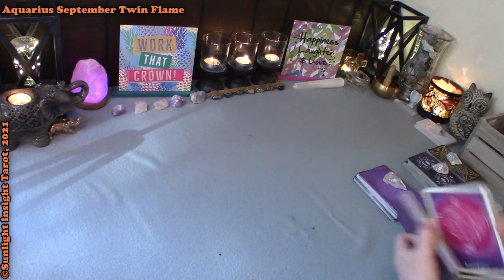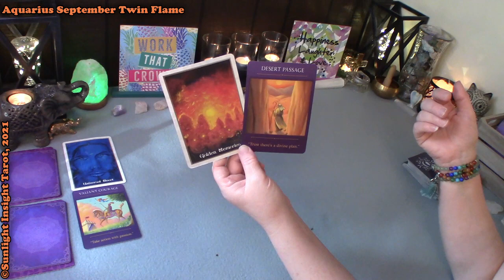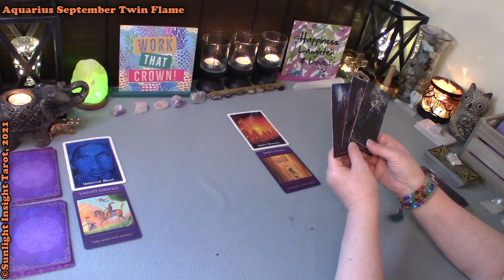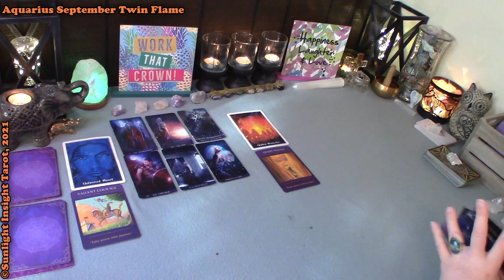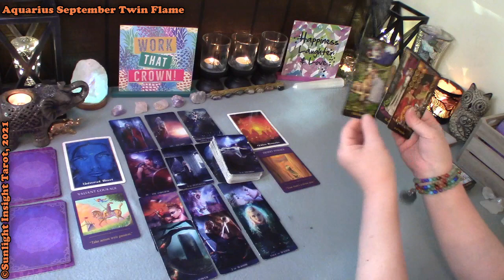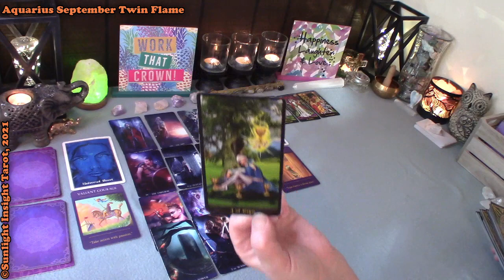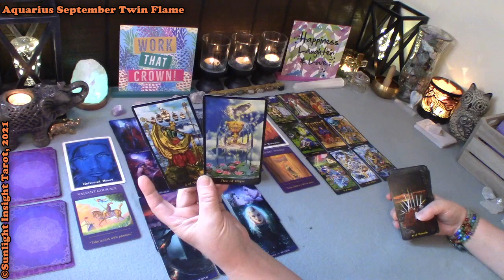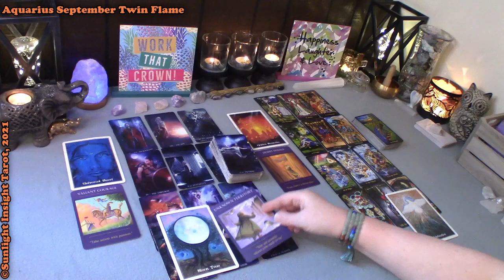AQUARIUS Sept 2021 🌟YES! YES! They UNDERSTAND But Emotionally Stuck!🌟 Twin Flame Love Tarot Reading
This Twin Flame Reading is for the sign of Aquarius for September 2021 by Sunlight Insight Tarot. A look at the masculine and feminine energies at this time. This Reading is for Sun, Moon, Rising, Venus, male or female general collective.

🎥Extended Readings
What they are both wanting & Hoping for, learning & ascending, Divine Intervention, future energies & love messages.

▶August/September  READINGS -
AQUARIUS October 2021 Tarot: Please Unblock Me! Let Me Give You All of Me!💏 Love Reading No Contact
AQUARIUS Sept 2021 Singles 😍NOW THEY WANT TO COME BACK AFTER YOU LET THEM GO!😍 Tarot Love Reading
AQUARIUS August 2021 🌞THEY'RE AWAKENING! But Feel it's Too Much Work!🔥 Twin Flame Love Tarot Reading
AQUARIUS August 2021 🌟YOUR DREAMS ARE MEANT TO BE! Release Your Fears Go For It!🌟 Tarot Card Reading

Mary F.

Whispers of Healing Oracle
Psychic Tarot Oracle
Native Spirit Oracle Cards
Divine Feminine Oracle
Arcanum Tarot
Crystal Visions Tarot Witches Tarot
🎦Equipment & Accessories -
-10" Selfie Ring Light w Tripod Stand & Cell Phone Holder